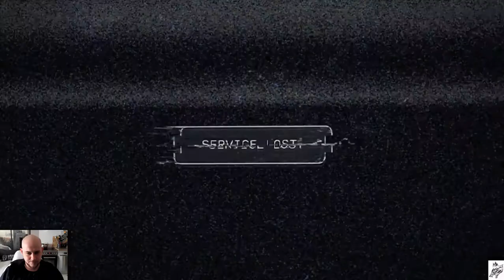Far Cry 5 Stream, Komentovaný gameplay CZ/SK